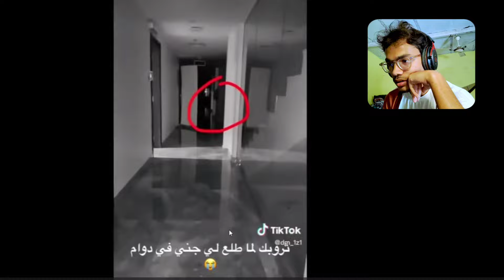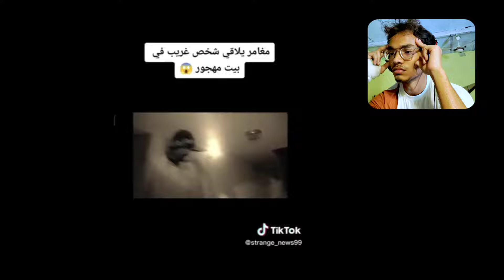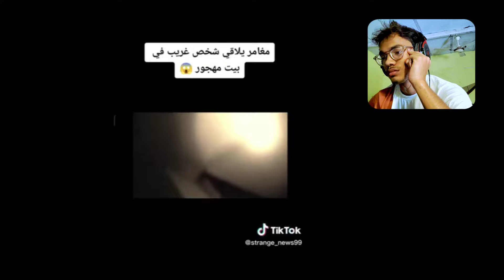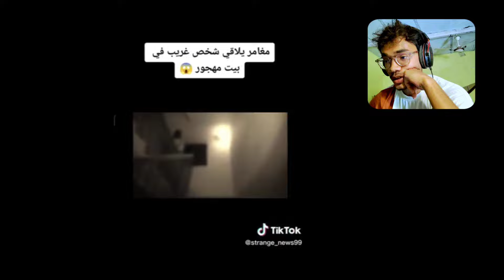Most SCARY Horror Videos on Youtube to watch 😱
My Name Is Vikas Chauhan..